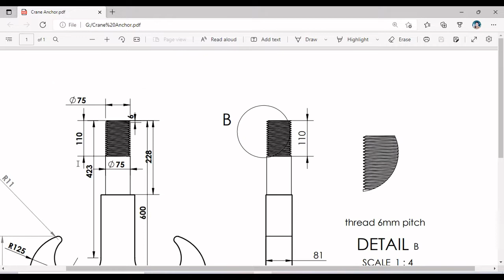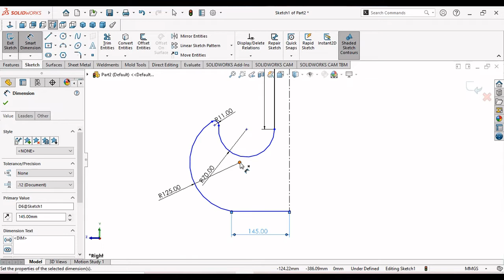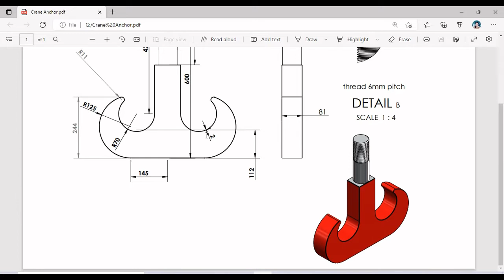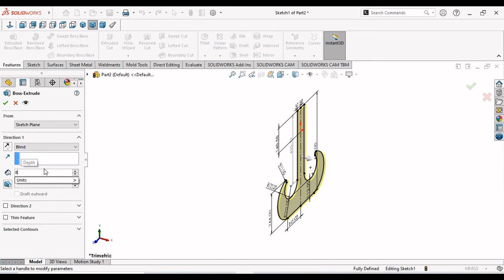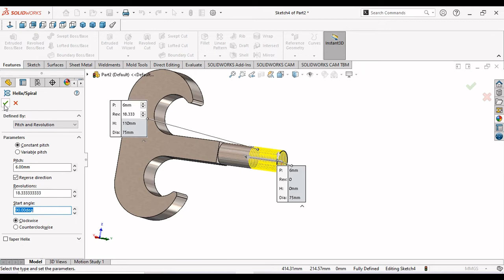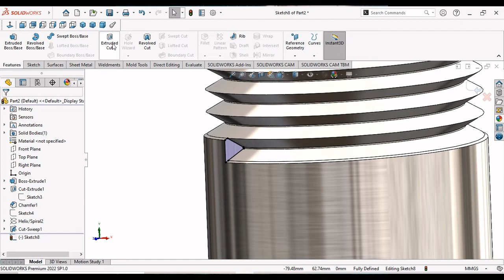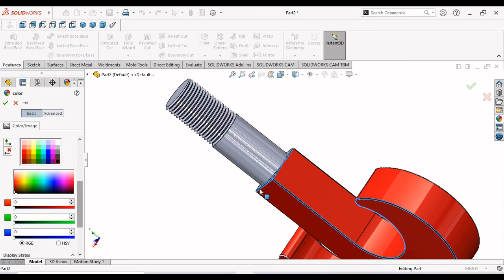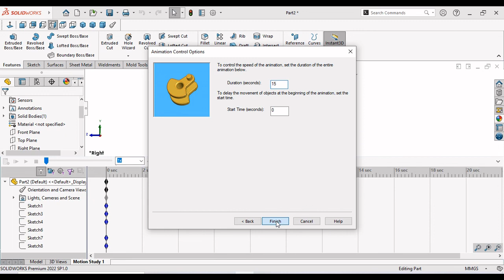Solidworks tutorial । Crane hook in solidworks । how to create hook ।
Crane hook in solidworks । how to create hook ।

In this tutorial we makes a simple heavy crane hook design.
Extruded, helix, fillet and some other features are use in this video.
Big thanks

Crane hook used for

A lifting hook is a device for grabbing and lifting loads by means of a device such as a hoist or crane. A lifting hook is usually equipped with a safety latch to prevent the disengagement of the lifting wire rope sling, chain or rope to which the load is attached.

How does a crane hook work

A crane hook is a point of attachment on a crane designed to connect with chains and ropes attached to loads like crates, construction beams, and machinery. Hooks come in a variety of styles to meet various needs and like other parts of the crane, they are rated for loads of a specific size and type.

Latest upload

BIG THANKS ALL OF YOU